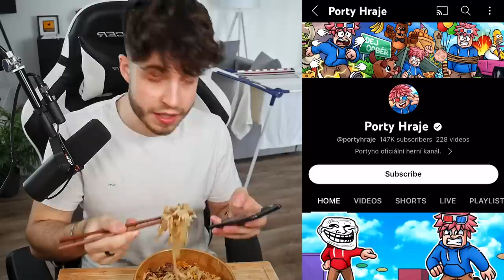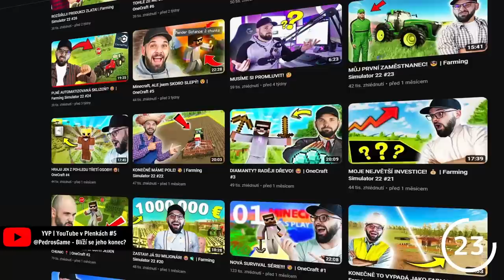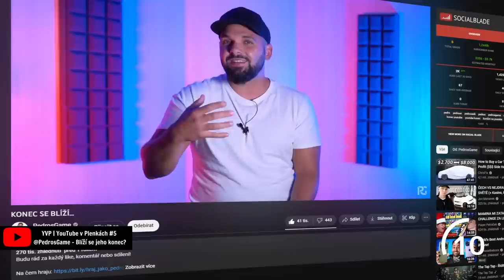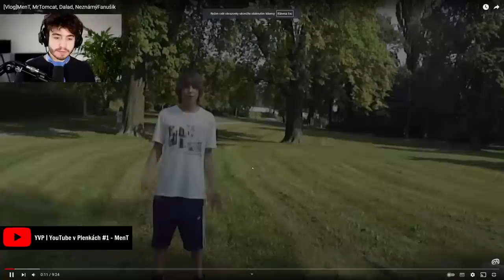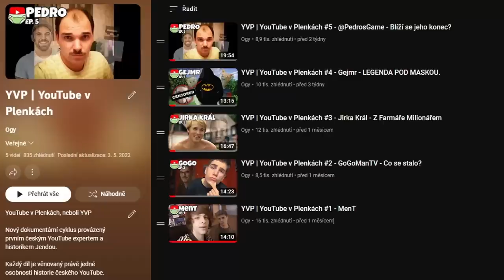ČESKÁ YOUTUBE SCÉNA MÁ PROBLÉM🚫 | ORO #4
Každý druhý YouTuber točí videa, která jsou cílená pro děti. A já jsem názoru, že takoví tvůrci můžou odvádět dobrou, ale i úplně tragickou práci.